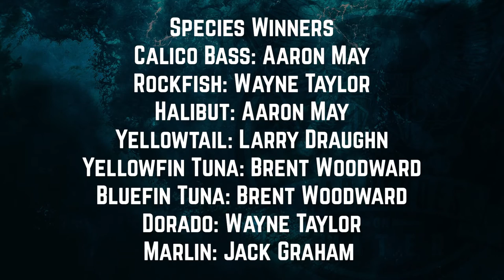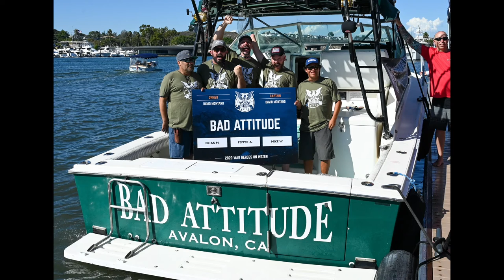War Heroes on Water | 2022 RECAP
If you love our country, fishing, ocean, or our heroes. This is a must watch. Please share.

For more information about the team, fleet, and tour, head over to badcompanyfishingadventures.com or become part of our crew and join the Adventure at badcocrew.com.

BADCO Crew mobile app coming soon to the Apple and Android App Stores.